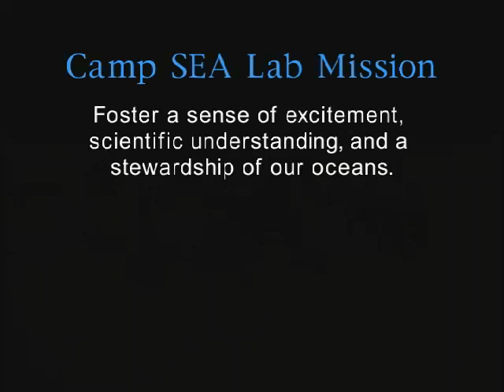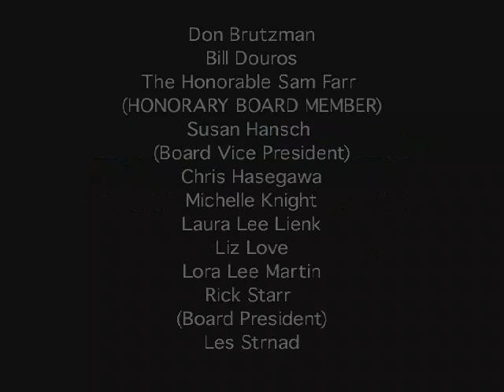Welcome to Camp SEA Lab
Camp SEA Lab is dedicated to helping children explore the wonders of the marine environment from the top of the watershed to the bottom of the deep sea as they gain a greater appreciation for what science can teach them about our world and the importance of being good stewards for the ocean.